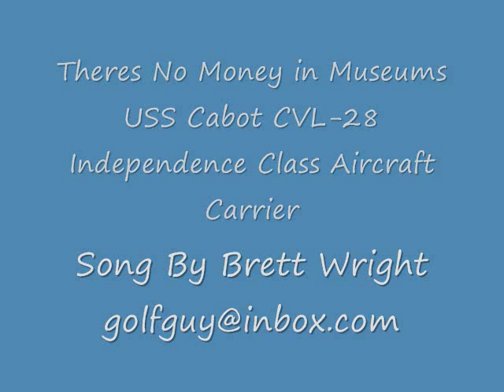USS Cabot CVL - 28 "There's No Money in Museums"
The USS Cabot Aircraft Carrier was dismantled as scrap metal when the investestors to turn it into a museum ship could not make thier payments.  That ispired this song.
The Cabot fell, superstructure and all,
They cut her hull right out of mothballs
and those torches glowed - There's no money in museums.
Sixty two men, laid down their lives
to keep our nation free from the enemies pride
and those torches roared .There's no money in museums.
Chorus:
Sailors, Pilots and all the crew - Dodging Kamikaze hits for me and you
All those men deserve their stories told - but the Golden Rule never got it sold.
From Quonset Point to the Philippine Sea
Air group 31 overhead like angels wings
Nine battle stars, The Presidents UT
National treasure resting in the big easy
Chorus:
Sailors, Pilots and all the crew - Bearing Kamikaze hits for me and you
Slow:
Last of her kind -- only one left
Taken from the people - to die a slow death
And those torches glowed
There's no money in museums!